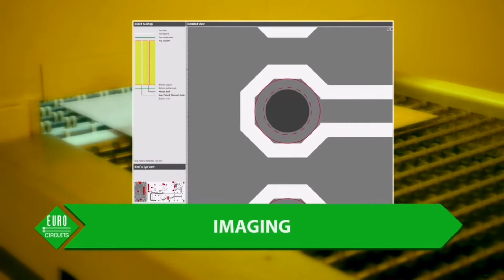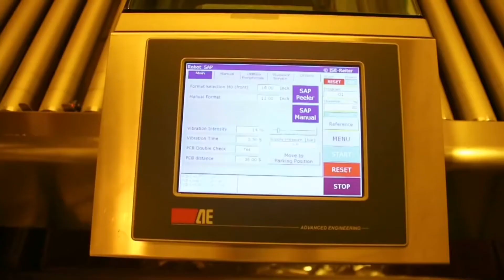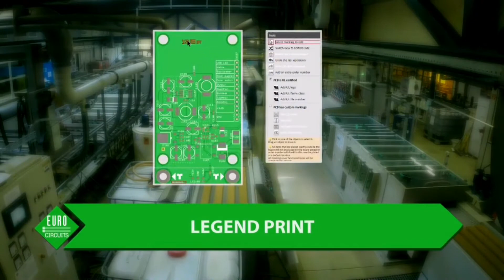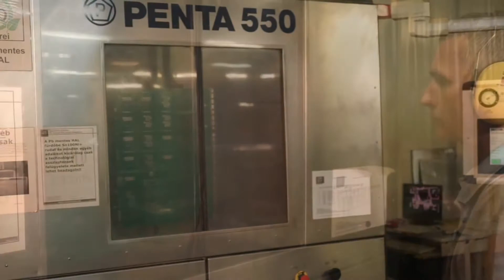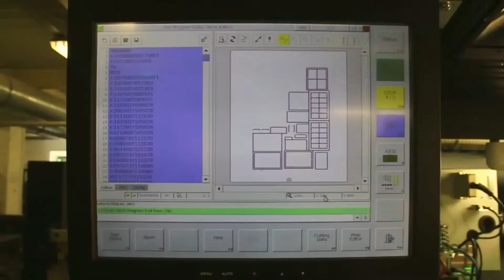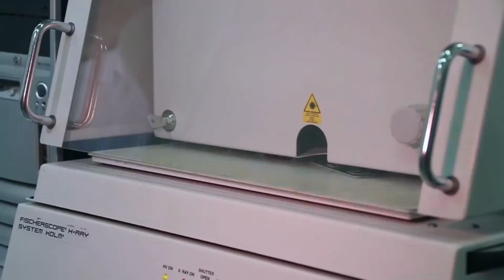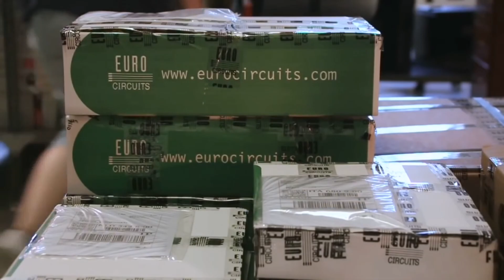Making of a 4 Layer PCB